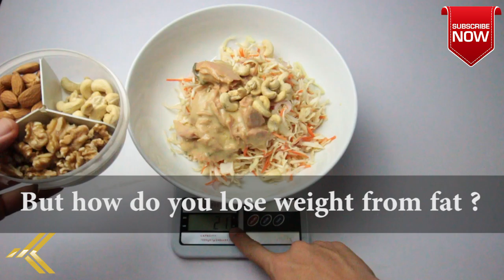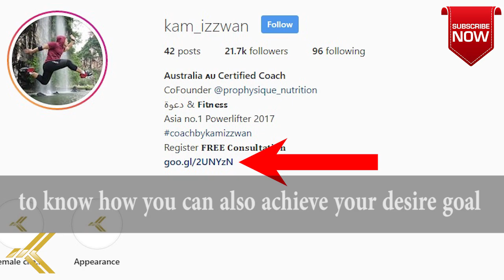3 SCIENCE OF FAT LOSS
𝐂𝐚𝐥𝐨𝐫𝐢𝐞 𝐝𝐞𝐟𝐢𝐜𝐢𝐭 𝐢𝐬 𝐚 𝐠𝐫𝐞𝐚𝐭 𝐰𝐚𝐲 𝐭𝐨 𝐥𝐨𝐬𝐞 𝐭𝐨𝐭𝐚𝐥 𝐬𝐮𝐦 𝐨𝐟 𝐰𝐞𝐢𝐠𝐡𝐭 𝐟𝐫𝐨𝐦 𝐦𝐮𝐬𝐜𝐥𝐞𝐬, 𝐰𝐚𝐭𝐞𝐫 𝐚𝐧𝐝 𝐟𝐚𝐭𝐬 ??

𝐇𝐨𝐰 𝐝𝐨 𝐲𝐨𝐮 𝐥𝐨𝐬𝐞 𝐰𝐞𝐢𝐠𝐡𝐭 𝐟𝐫𝐨𝐦 𝐟𝐚𝐭 ?
𝐇𝐚𝐯𝐞 𝐲𝐨𝐮 𝐞𝐯𝐞𝐫 𝐞𝐱𝐩𝐞𝐫𝐢𝐞𝐧𝐜𝐞 𝐝𝐫𝐚𝐬𝐭𝐢𝐜 𝐰𝐞𝐢𝐠𝐡𝐭 𝐥𝐨𝐬𝐬 𝐰𝐡𝐢𝐥𝐞 𝐨𝐧 𝐚 𝐬𝐭𝐫𝐢𝐜𝐭 𝐝𝐢𝐞𝐭 𝐚𝐧𝐝 𝐬𝐨𝐨𝐧 𝐚𝐟𝐭𝐞𝐫 𝐠𝐚𝐢𝐧𝐞𝐝 𝐛𝐚𝐜𝐤 𝐨𝐫 𝐰𝐨𝐫𝐬𝐭, 𝐠𝐚𝐢𝐧𝐞𝐝 𝐭𝐰𝐢𝐜𝐞 𝐭𝐡𝐚𝐧 𝐛𝐞𝐟𝐨𝐫𝐞, 𝐰𝐡𝐲 ?

𝐇𝐨𝐰 𝐚𝐛𝐨𝐮𝐭 𝐫𝐞𝐬𝐭𝐫𝐢𝐜𝐭𝐢𝐧𝐠 𝐲𝐨𝐮𝐫 𝐞𝐚𝐭𝐢𝐧𝐠 𝐭𝐢𝐦𝐞 𝐥𝐢𝐤𝐞 𝐬𝐭𝐨𝐩𝐢𝐧𝐠 𝐛𝐞𝐟𝐨𝐫𝐞 𝟖𝐩𝐦 𝐛𝐞𝐥𝐢𝐞𝐯𝐢𝐧𝐠 𝐞𝐚𝐭𝐢𝐧𝐠 𝐚𝐭 𝐧𝐢𝐠𝐡𝐭 𝐦𝐚𝐤𝐞 𝐲𝐨𝐮 𝐟𝐚𝐭 ?

𝐖𝐡𝐚𝐭 𝐢𝐟 𝐚𝐥𝐥 𝐭𝐡𝐞 𝐢𝐧𝐟𝐨 𝐲𝐨𝐮 𝐡𝐞𝐚𝐫𝐝 𝐛𝐞𝐟𝐨𝐫𝐞 𝐢𝐬 𝐟𝐚𝐥𝐬𝐞, 𝐬𝐮𝐫𝐩𝐫𝐢𝐬𝐞 ?

𝐖𝐨𝐮𝐥𝐝 𝐲𝐨𝐮 𝐥𝐢𝐤𝐞 𝐭𝐨 𝐞𝐚𝐭 𝐭𝐢𝐥𝐥 𝐟𝐮𝐥𝐥 𝐚𝐧𝐝 𝐲𝐞𝐭 𝐥𝐨𝐬𝐞 𝐟𝐚𝐭 ?

𝐃𝐨 𝐲𝐨𝐮 𝐛𝐞𝐥𝐢𝐞𝐯𝐞 𝐢𝐧 𝐬𝐜𝐢𝐞𝐧𝐜𝐞 𝐨𝐟 𝐟𝐚𝐭 𝐥𝐨𝐬𝐬 ?

𝐇𝐞𝐫𝐞𝐬 𝐭𝐡𝐞 𝐬𝐜𝐢𝐞𝐧𝐜𝐞 𝐨𝐟 𝐟𝐚𝐭 𝐥𝐨𝐬𝐬
𝟏. 𝐄𝐯𝐞𝐫𝐲𝐨𝐧𝐞 𝐡𝐚𝐬 𝐝𝐢𝐟𝐟𝐞𝐫𝐞𝐧𝐭 𝐛𝐨𝐝𝐲 𝐜𝐨𝐦𝐩𝐞nsition 𝐡𝐞𝐧𝐜𝐞 𝐰𝐞 𝐚𝐥𝐥 𝐫𝐞𝐪𝐮𝐢𝐫𝐞 𝐝𝐢𝐟𝐟𝐞𝐫𝐞𝐧𝐭 𝐚𝐦𝐨𝐮𝐧𝐭 𝐨𝐟 𝐦𝐚𝐜𝐫𝐨𝐬

𝟐. 𝐓𝐡𝐞𝐫𝐞𝐬 𝐧𝐨 𝐬𝐮𝐜𝐡 𝐭𝐡𝐢𝐧𝐠 𝐚𝐬 𝐭𝐢𝐦𝐞 𝐫𝐞𝐬𝐭𝐫𝐢𝐜𝐭𝐢𝐨𝐧 𝐰𝐢𝐭𝐡 𝐞𝐚𝐭𝐢𝐧𝐠, 𝐞𝐯𝐞𝐧 𝐞𝐚𝐭𝐢𝐧𝐠 𝐛𝐞𝐟𝐨𝐫𝐞 𝐛𝐞𝐝 𝐜𝐚𝐧 𝐦𝐚𝐤𝐞 𝐲𝐨𝐮 𝐥𝐨𝐬𝐞 𝐟𝐚𝐭

𝟑. 𝐒𝐜𝐢𝐞𝐧𝐜𝐞 𝐭𝐞𝐥𝐥 𝐮𝐬 𝐭𝐨 𝐞𝐚𝐭 𝐦𝐨𝐫𝐞 𝐭𝐨 𝐥𝐨𝐬𝐞 𝐦𝐨𝐫𝐞 𝐟𝐚𝐭, 𝐰𝐡𝐲 𝐦𝐮𝐬𝐭 𝐲𝐨𝐮 𝐬𝐭𝐚𝐫𝐯𝐞 ?

Perlukan bantuan dari 𝐏𝐀𝐊𝐀𝐑 𝐏𝐄𝐍𝐔𝐑𝐔𝐍𝐀𝐍 𝐋𝐄𝐌𝐀𝐊 juga seorang jurulatih bertawliah dari Australia ?

𝕂𝕒𝕞𝕚 𝕛𝕦𝕘𝕒 𝕤𝕦𝕕𝕒𝕙 𝕓𝕖𝕣𝕛𝕒𝕪𝕒 𝕞𝕖𝕞𝕓𝕒𝕟𝕥𝕦 𝕝𝕖𝕓𝕚𝕙 𝕕𝕒𝕣𝕚 𝟔𝟎𝟎 𝐤𝐥𝐢𝐞𝐧𝐭

𝐁𝐚𝐠𝐚𝐢𝐦𝐚𝐧𝐚 𝐛𝐨𝐥𝐞𝐡 𝐬𝐚𝐲𝐚 𝐦𝐞𝐦𝐛𝐚𝐧𝐭𝐮 ?